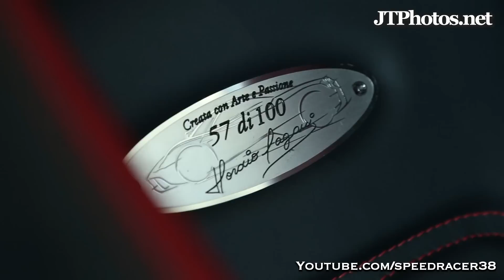First Pagani Huayra delivered in Greenwich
Facebook.com/JTPhotos  /  Instagram @speedracer38

This is the first Pagani Huayra that was delivered on the east coast of the USA in Greenwich, Connecticut.  The customer of Miller Motorcars opted for a very unique color scheme which shows off the exposed carbon fiber Pagani does with perfection with a splash of color on the car.  The red accents flow from the exterior of the car into the interior and looks absolutely stunning in person.